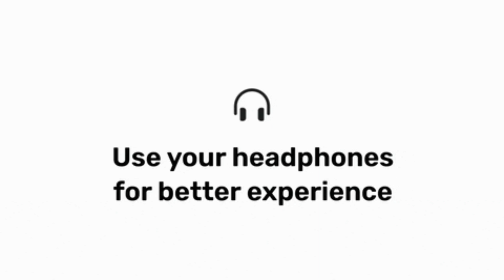Fear Song (8D Audio) | Devara Part 1 | NTR, Koratala Siva, Anirudh Ravichander | Manoj M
Experience "Fear Song" from Devara Part 1 in immersive 8D audio! Ft. NTR, Koratala Siva, Anirudh Ravichander & Manoj M.
Immerse yourself in the thrilling "Fear Song" from Devara Part 1 with this electrifying 8D audio experience!  Featuring NTR, Koratala Siva, the musical genius of Anirudh Ravichander, and the powerful vocals of Manoj M. Don't miss out!